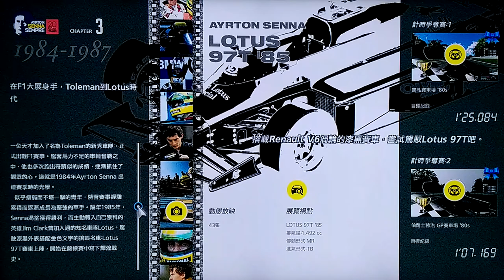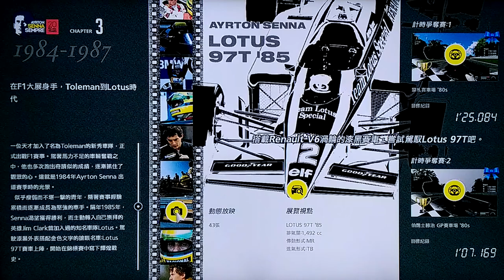GT6 Ayrton Senna Tribute 1984-1988 CHAPTER 3-2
Brands Hatch_CAR: LOTUS 97T '85
PP898_1013PS_540 kg_50 : 50_1,492cc_68kgfm_MR_ ---mm_---mm_---mm_0.53 kg/ps.